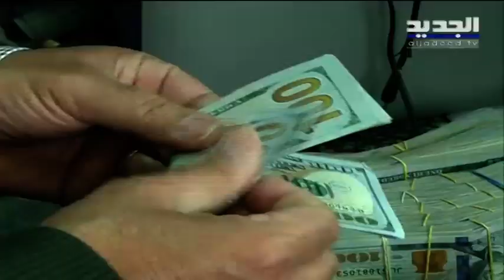فيصل كرامي يكشف عن امكانية التعاون مع القوات اللبنانية وتفاصيل اقتراح قانون يتعلق ب التدقيق الجنائي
منذ شهرين وأكثر ونائب طرابلس يسعى من الكابيتال كونترول الى التدقيق الجنائي، لم يتوقف فيصل كرامي الا أن اللقاء التشاوري ذهب اليوم ابعد من المطالبة  فطرح اقتراح قانون لمعالجة عقبة السرية المصرفية وتسيير عمل شركة الفاريز للسير في التدقيق الجنائي...